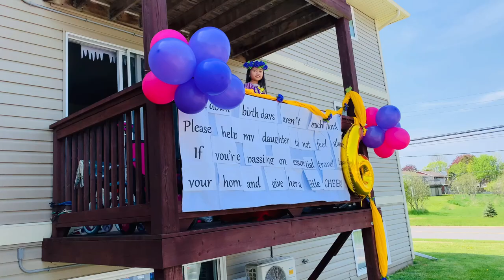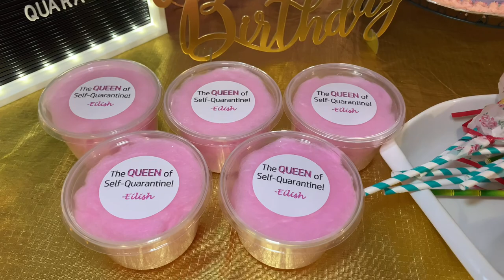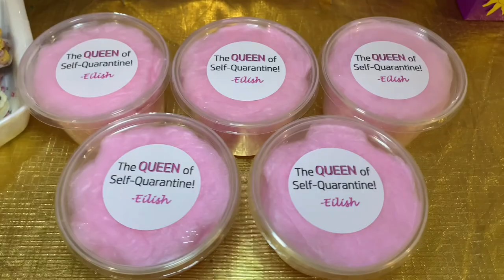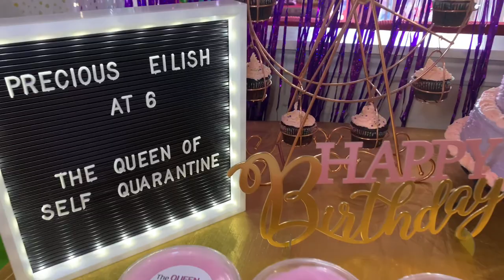Happy 6th Birthday Eilish🎉|| Quarantine Birthday in Canada 2021 || Tangled Themed Birthday Party!